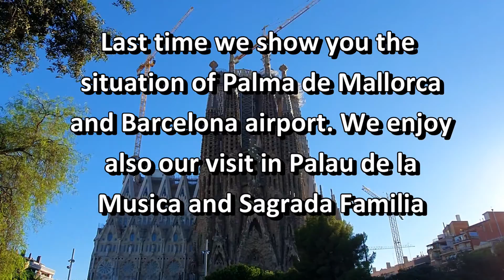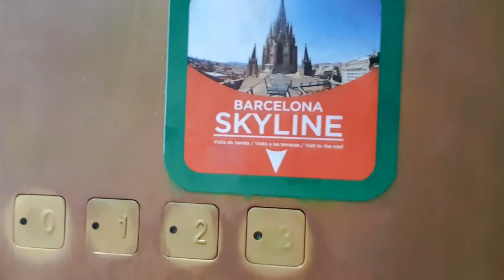Traveling to Barcelona during pandemic Day 2 | Cathedral de Barcelona & Parc del Laberint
Last time we showed you the update of Palma de Mallorca and Barcelona airport. We also visited Palau de Musica and Sagrada Familia. This time we will bring you to Cathedral de Barcelona, one of the Famous Cathedral in Barcelona next to Sagrada. Cathedral de Barcelona is famous with its stunning architectural interior designs and scenic rooftop. Unfortunately, we weren’t able to shoot a lot for our vlog since it’s a bit strict when it comes to taking pictures and videos.

After we got out from the Cathedral we head to our favourite Korean restaurant just a walking distance from universitat. They offers authentic Korean foods that can satisfy your craving. This restaurant is one of the most friendly and hospitable staffs that we have encounter they even offer us free coffee and side dish for take away.

After lunch we head straight to Parc del Laberint a historical garden of Don Joan Antoni Desvalls. It consists of romantic garden and maze garden. We challenge ourselves to get out of the maze for 5 minutes but we were confused on finding the exit. Watch our video up to end to see if we were successful in solving the maze.

People also search:
barcelona airport (bcn),
barcelona airport arrival,
barcelona airport tour,
barcelona airport covid,
parc del laberint d'horta
parc del laberint d'horta price
parc del laberint d'horta wikipedia
parc del laberint d'horta map
parc del laberint d'horta hours
barcelona cathedral heights
barcelona cathedral gaudi
barcelona cathedral architect
barcelona cathedral inside
barcelona cathedral spain
barcelona cathedral interior
barcelona cathedral architecture
barcelona cathedral admission
como llegar al parc del laberint d'horta
visita al parc del laberint d'horta
parc del laberint barcelona
parc del laberint d'horta barcelona
parc del laberint d'horta barcelona spain